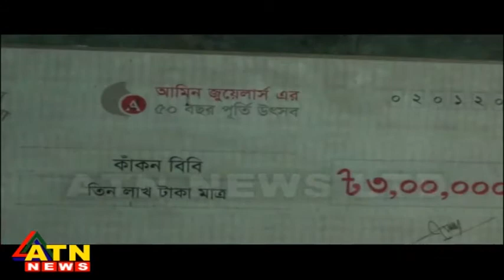গুরুতর অসুস্থ বীর মুক্তিযোদ্ধা কাঁকন বিবি